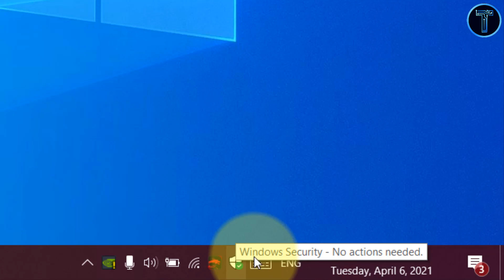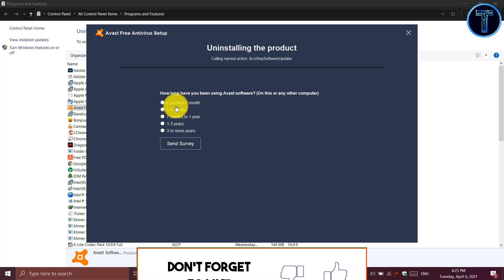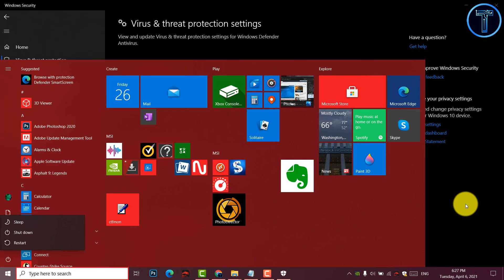How to FIX You are using other Antivirus Provider (Window 10 Antivirus).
Hi everyone today I am going to show you a Quick Tutorial How to FIX You are using another Antivirus Provider By Window 10 Defender 2021.
+ Channel Purpose:
Tech & Komsan